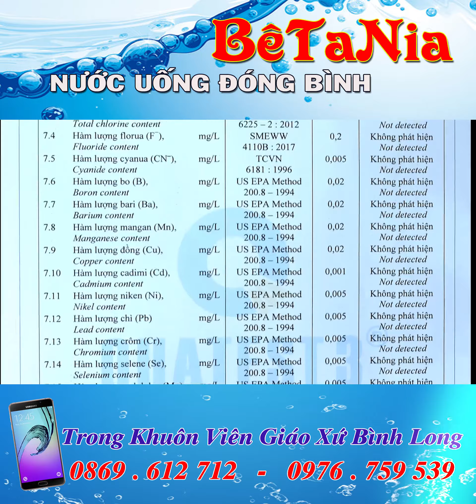Nuoc dong binh Betania